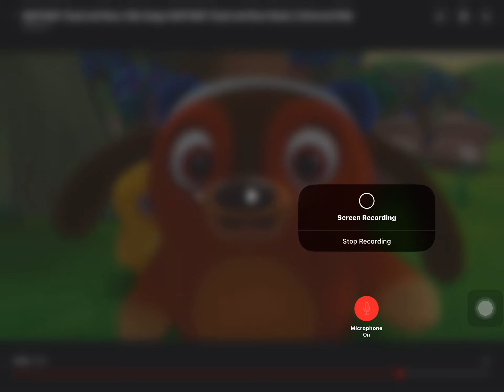July 27, 2023